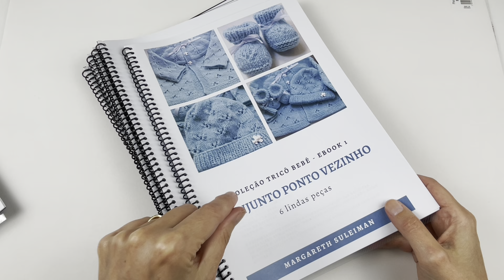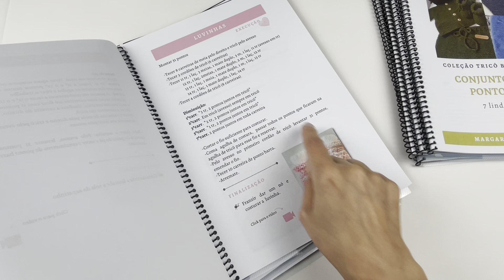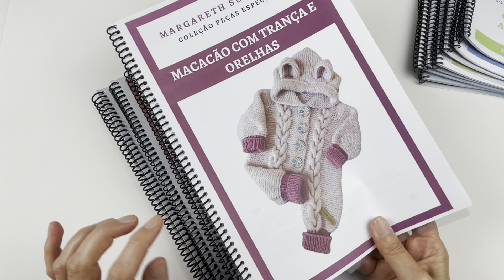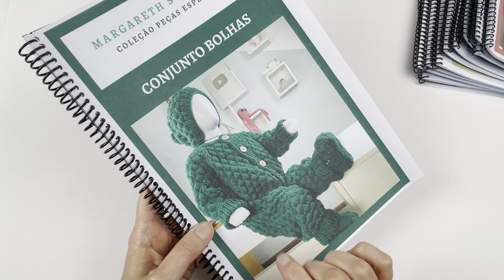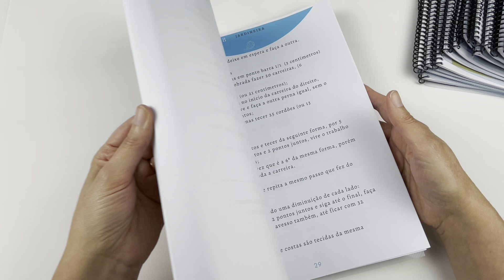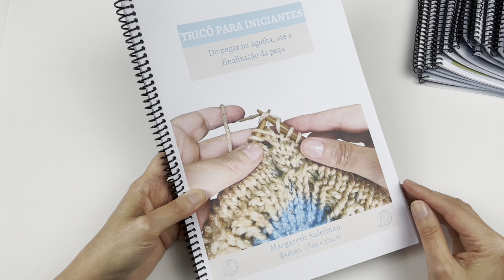CASACO DE TRICÔ COM GOLA - PREMIER- 2 A 4 ANOS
CASAQUINHO EM TRICÔ

Nessa aula vamos fazer um casaquinho muito charmoso com gola polo.

- 2 novelos do fio Premier da Círculo.
- Agulha de Tricô número 4,5 milímetros
-Agunha de tapeceiro para costura
-Botões
-Alfinete auxiliar
-Tamanho: 2 a 4 anos

- Se você gosta de receitas escritas, tenho algumas apostilas digitais.
-Você pode salvar no seu celular, tablet ou computados ou ainda se preferir pode imprimir.

-Não se esqueça de se inscrever e clicar sininho🔔 para receber as notificações!

Espero poder ajudar e que aproveitem essa aula.
Bom tricô e divirta-se!

Seja  membro e ganhe benefícios  como:
-Grupo de WhatsApp
-Vídeos novos antes de serem publicados

Seja bem-vindo(a) ao canal Margareth Suleiman!

Com vídeos semanais, quero inspirar você a produzir de forma simples e sem mistério, um rico conteúdo em tricô para bebê, além de dicas e outras peças.

Venha aprender comigo !!!